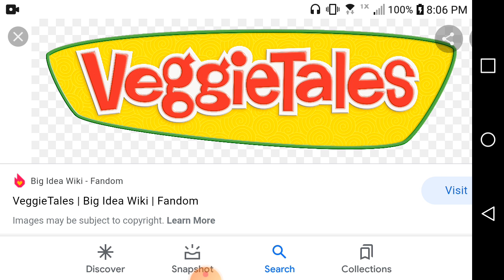( Veggie Tales God Want's To Forgive Them 1994 ) Wales Trouble OST